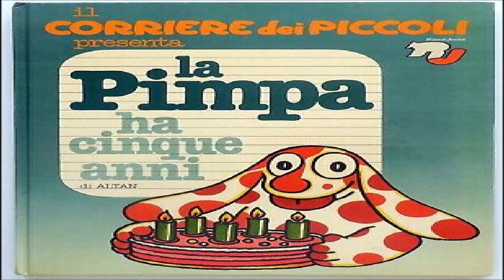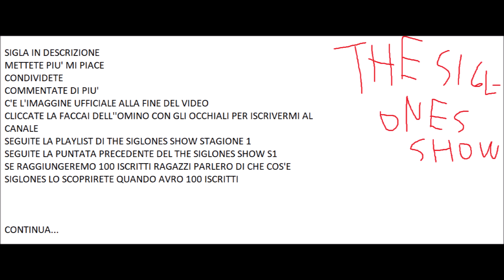LA PIMPA - La mia Cagnolina Preferita/The Siglones Show [1] Ep.33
METTETE PIU' MI PIACE
2021 Rai Ragazzi/Altan/Paolo Tube Production tutti diritti riservatti.